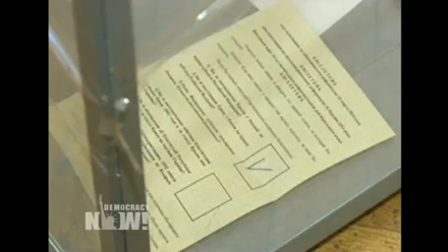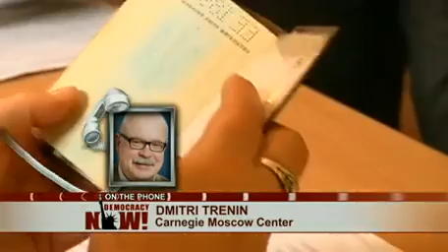After Crimea Votes to Secede, How Will U.S. & Russia Handle Gravest Crisis Since Cold War? 1/2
The United States and the European Union are warning Russia not to annex Crimea after voters there overwhelmingly backed a referendum to leave Ukraine. Crimean authorities say 96.8 percent of voters supported the referendum to join Russia but many members of the ethnic Ukrainian and Muslim Tatar minorities stayed home in a boycott. The Obama administration has threatened sanctions on Russia if Crimea follows through and secedes. But Russia has vowed to approve Crimea's bid in a parliamentary vote. On Saturday, the Russian government vetoed a U.S.-backed Security Council resolution declaring the referendum invalid. Russian forces also seized a natural gas terminal in Ukraine, just outside Crimea's regional border. The situation in Crimea has sparked the gravest crisis in East-West relations since the Cold War. We discuss the Crimea vote and its diplomatic fallout with three guests: Oliver Bullough, Caucasus Editor for the Institute for War and Peace Reporting; Nicholas Clayton, a freelance journalist who has been reporting from Crimea and covering the South Caucasus since 2009; and Dmitri Trenin, director of the Carnegie Moscow Center.